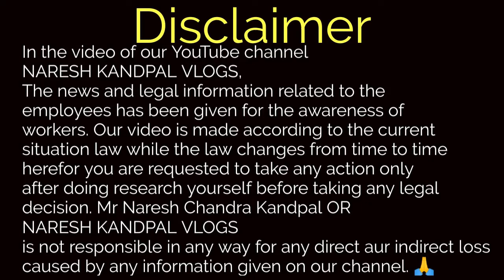64000 रूपये आयेंगे खाते में ? REALITY OF THIS NEWS. छोटी मगर जरुरी बाटी PART 4.HOW TO KNOW PF BALANC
हेलो दोस्तों आज की वीडियो में हम बात करेंगे उस खबर के बारे में जिसमें कहा जा रहा है कि पीएफ अकाउंट होल्डर्स के अकाउंट में ₹64000 आएंगे तो हमारे किसी मित्र ने हमसे पूछा कि क्या सच में ₹64000 आने वाले हैं तो इसकी तहकीकात करके हमने जो पाया वह हम इस न्यूज़ में बता रहे हैं दोस्तों यह जो आर्टिकल आया था इसमें सिर्फ इतना बताया गया था कि अगर आपके अकाउंट में ₹800000 ऑलरेडी है उसका जो ब्याज आएगा 8 पॉइंट 1 परसेंट की दर से वह हो जाएगा ₹64000 तो ऐसे लोग जिनके अकाउंट में ₹800000 उनको ₹64000 आएंगे और जिनके अकाउंट में अगर 700000 है तो उनको ₹56000 आएंगे तो ऐसे ही आप लगा सकते हैं उनको आएंगे दोस्तों यह सीरियस है छोटी मगर जरूरी बात की तो इसमें यही जरूरी बात बताई है कि सावधान रहे हैं कर्ज या फिर जो लोग फ्रॉड करते हैं वह ऐसे ही न्यूज़ है ऐसे ही कुछ खबर देते हैं और उस पर लिख देते हैं जिससे आप अपना सारा पैसा गंवा बैठते हैं तो काफी सावधान रहने की जरूरत है वह वीडियो पसंद आए तो प्लीज लाइक करें शेयर करें ज्यादा से ज्यादा लोगों से बांटने की कोशिश करें फिर मिलते हैं अगले वीडियो में थैंक यू धन्यवाद।